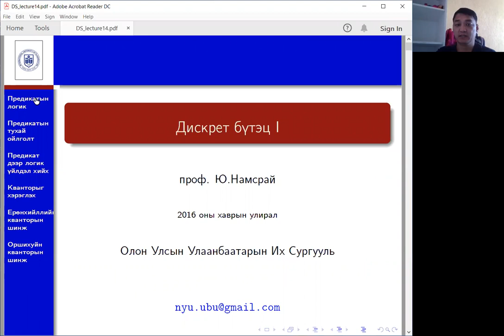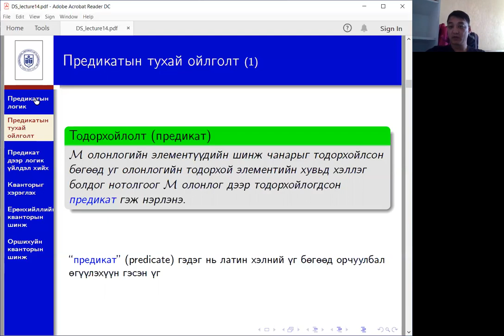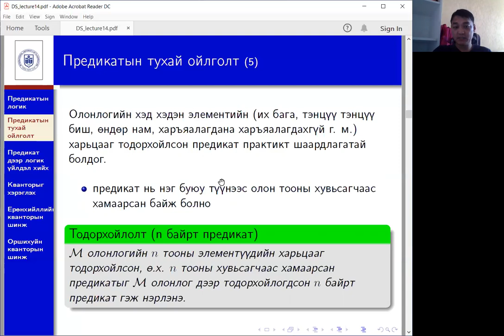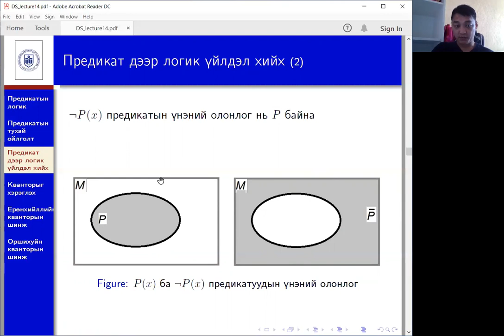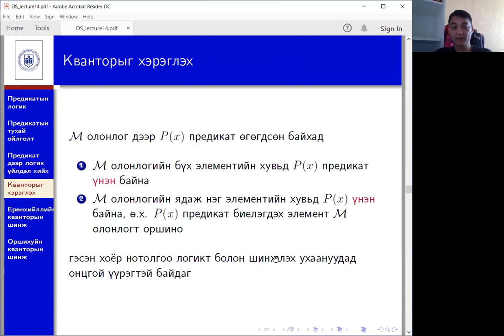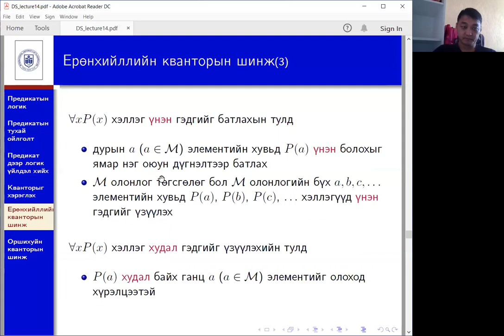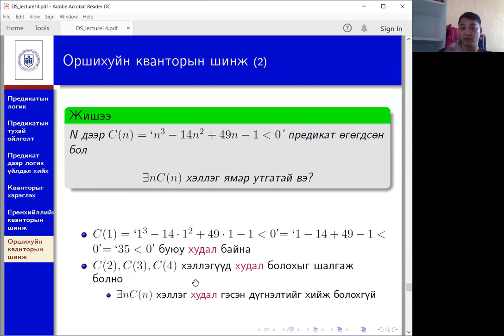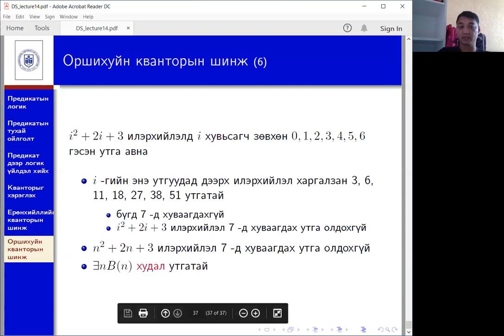Предикатын логик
Логикийн чухал хэсэг болох предикатын логик, түүний үйлдлүүд болон кванторын тухай